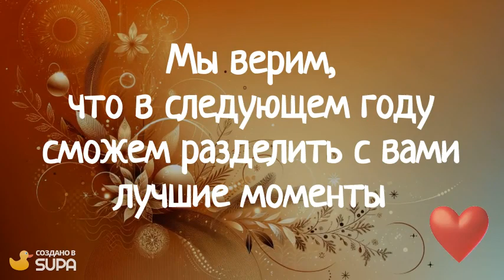Как сделать анимационное поздравление. Сервис Supa